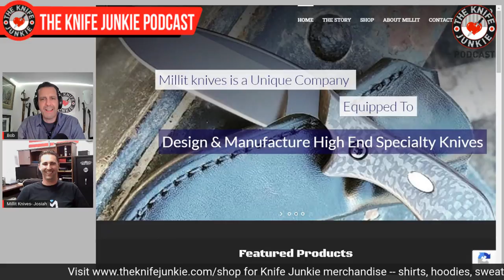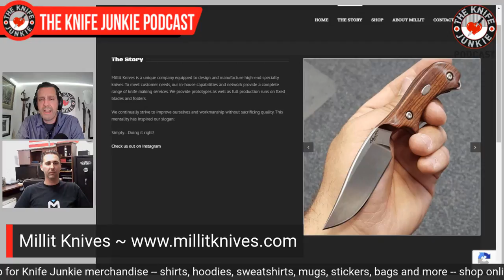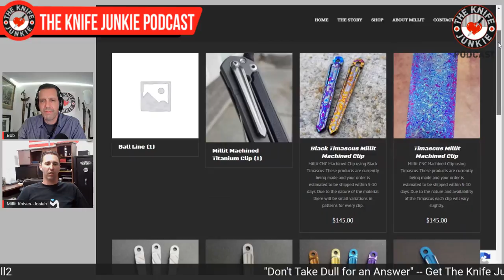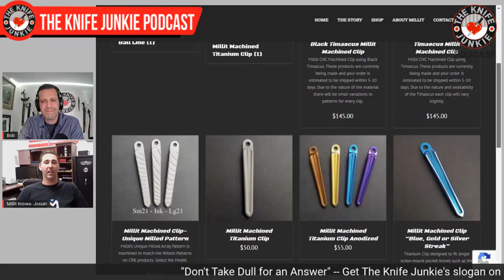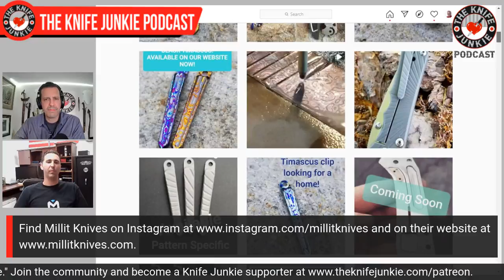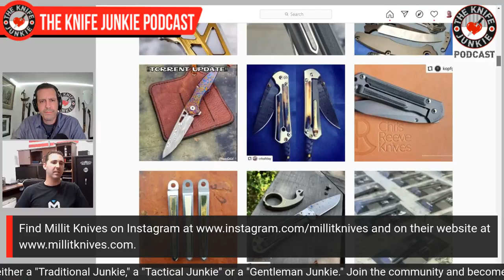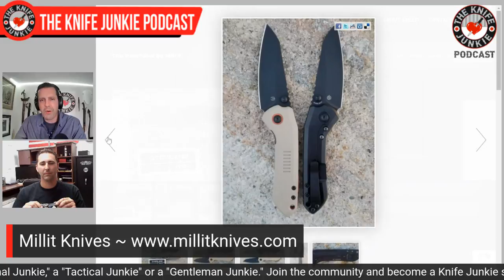Josiah DeMill of Millit Knives - The Knife Junkie Podcast Episode 238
Josiah DeMill of Millit Knives joins Bob "The Knife Junkie" on episode 238 of The Knife Junkie Podcast.

Millit Knives is a full service high-end, specialty knife OEM manufacturer located in Nampa, Idaho. Millit Knives can produce prototypes as well as full production runs of fixed blades and folding knives. Millit also produces in-house designed knives.

The company has worked with knife designers and makers like: TJ Schwartz, Joe Caswell, Serge Panchenko, Gavko Knives, G&G Hawk, James Brand, Newfoundland Knife Co., Survive Knives, Burnley Knives and more.

Customers can choose from their services individually or as a whole. Millit's knife manufacturing services include: water jet, surface grinding, CNC machining, heat treatment, sharpening, material sourcing and manufacturing logistics.

🔪 SHOPPING FOR A KNIFE 🔪
The Knife Junkie Knives for Sale Webpage --